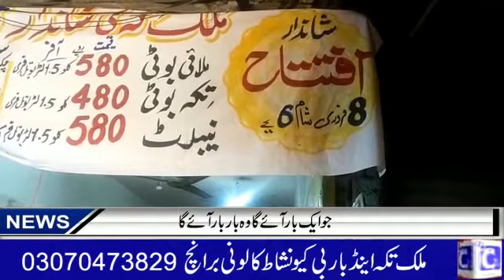ملک تکہ اینڈ بار بی کیو افتتاح / نشاط کالونی برانچ